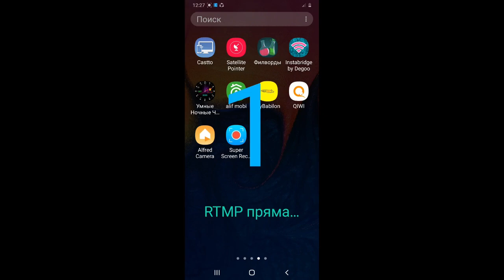GAME 1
Кудак бо як завқи баланд бози кард ва телефон  дар вақти бозӣ кардан  экранаш часпид  ва бозӣ бохта шуд.